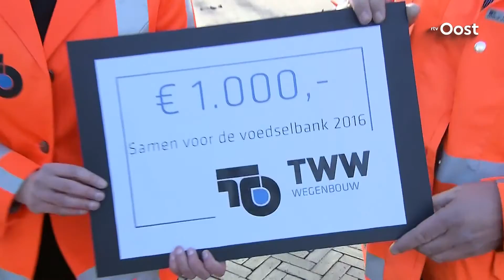TWW doneert 100 voedselpakketten aan de Voedselbank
DeTwentse Weg- en Waterbouw doet een gulle donatie aan de Voedselbank, ze doneren maar liefst 1.000 euro.